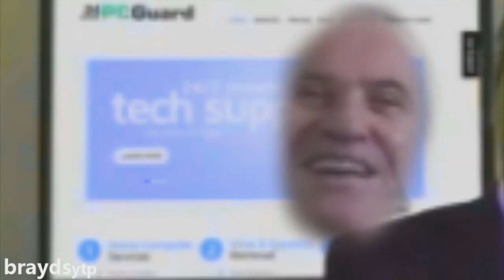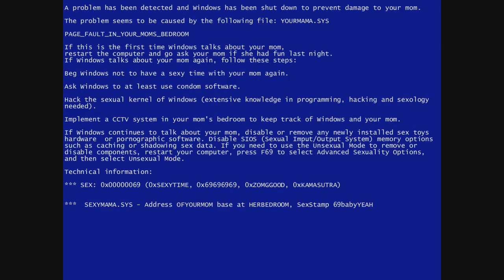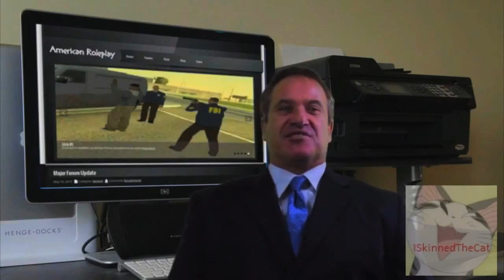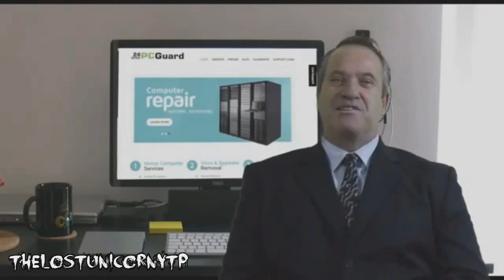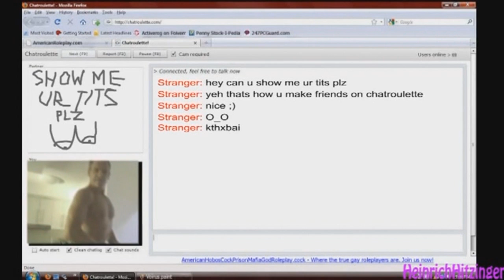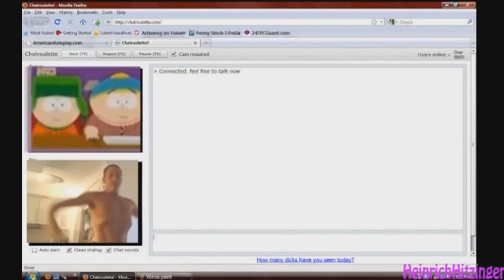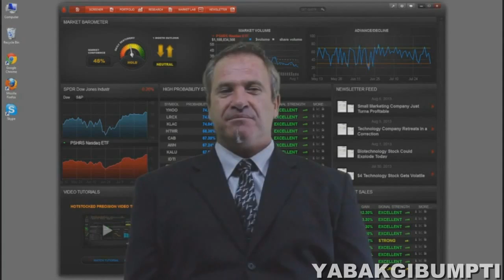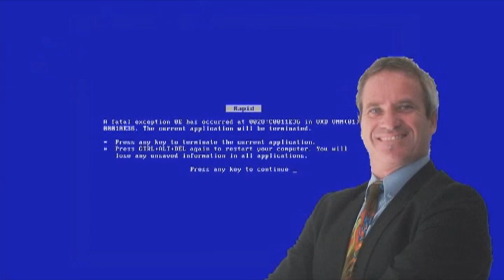The Rog Collab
It's here! Thank you to all of the participants :)

Apologies for forgetting Onyx6420 in the intro. :S Sorry about audio levels too, I couldn't balance them perfectly...